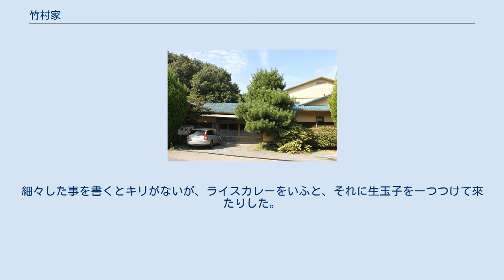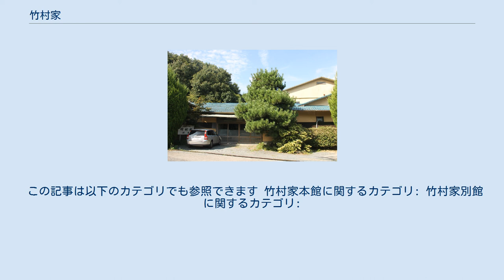竹村家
老舗企業_(明治創業)
竹村家（たけむらや）は、広島県尾道市にある料亭旅館。
 1902年（明治35年）尾道市久保で洋食屋として創業。
1920年（大正9年）その地で料理旅館としてリニューアルオープンした「本館」と、1962年（昭和37年）尾道市美ノ郷町でオープンした「別館」からなる。
創業から一貫して経営は武田家。
料理は懐石。
食事のみの利用もできる（4人から　要予約）。
 南は尾道水道に面し、客室の窓のすぐ外が海になっている。
このような構造は尾道では2軒だけ。
客室の他に、2階に約100人収容できる大広間がある。
 主屋、家門および塀が国の登録有形文化財。
 小津安二郎『東京物語』ゆかりの旅館であり、その時の記念品が飾られており、宿泊客の2/3が映画ファンであるという。
 尾道市中心部から北にあり”尾道の奥座敷”といわれる養老温泉郷でオープンした。
こちらのみ温泉。
本館と同様に数寄屋造だが設備は近代化している。
 尾道は瀬戸内海随一の海運および商業の町として栄え、一時は広島県経済の中心地であった。
尾道の中心街に近い久保町”渡瀬橋”東詰に1902年（明治35年）西洋料理屋「竹村家」として開店した。
「アサヒビアホール」の看板を掲げていたがビアホールの形態ではなく、洋食屋であった。
尾道初の洋食屋。
 志賀直哉『暗夜行路』の草稿にこの店のことが書かれている。
主人公は思うところがあって”田舎にしては立派な床屋”で丸坊主にし、そのあとぶらぶらしていると正午を過ぎ腹が減ったため宛もなく東へと店を探していく。
そこで見つけたのがこの店だった。
 海岸の方に出て見た。
海に面した所に大きな、料理屋があつて、此所では盛んに三味線太鼓の音がしてゐた。
小さい橋を渡ると、矢張り海へ面した川口にアサヒビールの看板を出した西洋料理屋があった。
そこで晝食をした。
細々した事を書くとキリがないが、ライスカレーをいふと、それに生玉子を一つつけて來たりした。
 暗夜行路草稿4（校正後） , 原稿19-20 なお暗夜行路草稿4は志賀の日記と同等のものであるという説があり、つまり志賀がここでカレーを食べた可能性がある。
 またアイスクリームも売られていた。
当時はアイスクリームの工業生産化前で一般には普及しておらず、更には冷凍庫もまだ誕生していない時代で、アイスは大変貴重なものだった。
現在、竹村家で出されるデザートのアイスは当時と同じ製法のもので出されている。
 ただ、この洋食屋は火事により全焼した。
 1920年（大正9年）、火事を機に料理旅館として全面的に建て替えられた。
これが現在の竹村家本館である。
 歴代の女将の一人に(二代目女将)林芙美子と尾道高等女学校（広島県立尾道東高等学校）の同級生がおり、林が尾道に立ち寄った際にここで歓迎会が行われその時の写真が残っている。
 ここが一躍有名となったのは、小津安二郎の代表作『東京物語』でのことである。
この映画は尾道でも撮影されたがロケが決まった理由の一つとして、当時の竹村家主人と脚本家の柳井隆雄がいとこだったため協力しやすかったというもの。
小津ら主要スタッフ、笠智衆・原節子・香川京子ら主要キャストがここに宿泊している。
俳優陣の尾道弁の指導には竹村家の主人と女将も参加し、東山千栄子の尾道弁は竹村家の女将そっくりになったという。
竹村家の建物も撮影に使われ、東山が演じた平山とみの葬儀後の食事のシーンでの料理屋がここである。
また別の場面で、周吉（笠）・修（十朱久雄）・三平（東野英治郎）の3人による飲み屋での会話の中で三平（東野）が「ああ竹村家でか？」と言ったあと大笑いするシーンがあるが、これは小津が竹村家への感謝として加えたものと言われている。
東京物語のオマージュである山田洋次『東京家族』では、ここでロケは行われなかったがその台詞はそのまま残っている。
 また新藤兼人もここをよく使い、例えば若年期の自伝的な作品である『石内尋常高等小学校 花は散れども』では1/3のシーンがここで撮影されている。
 1962年（昭和37年）養老温泉郷に新たに竹村家別館をオープンする。
 2004年、本館の主屋、門、塀が国の登録有形文化財に登録された。
 この記事は以下のカテゴリでも参照できます 竹村家本館に関するカテゴリ: 竹村家別館に関するカテゴリ: